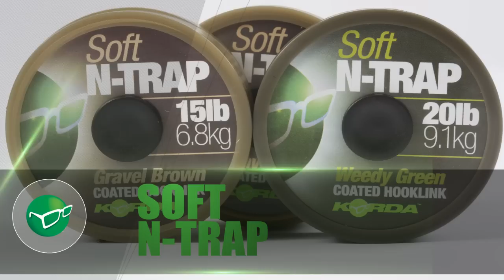Carpes difficiles (Part.1) - Pierre Meyer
Toutes les infos sur fr.korda.co.uk